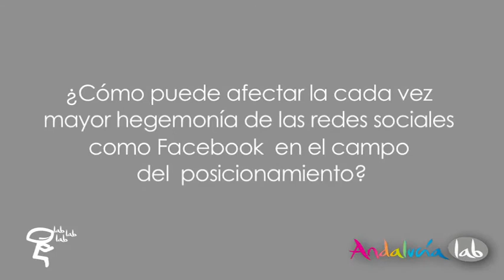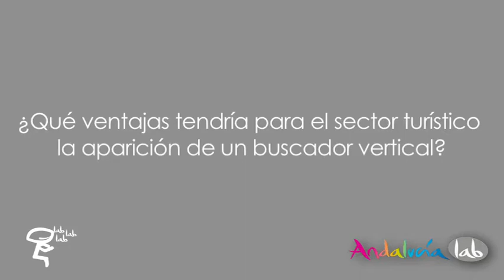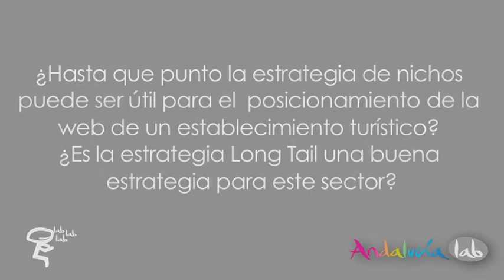Entrevista a Aleyda Solís, QDQ Media. Taller Redes Sociales y Turismo. Málaga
Aleyda Solís, responsable de Analítica Web, SEO y SEM en QDQ Media, participó en la mesa redonda del Taller de Aceleración Empresarial sobre Turismo y Redes Sociales que celebró el Centro de Innovación Turística de Andalucía, Andalucía Lab, en Málaga. En esta entrevista Aleyda responde a varias cuestiones relacionadas con el posicionamiento web, uno de los vídeos que forman las labpills de @andalucialab